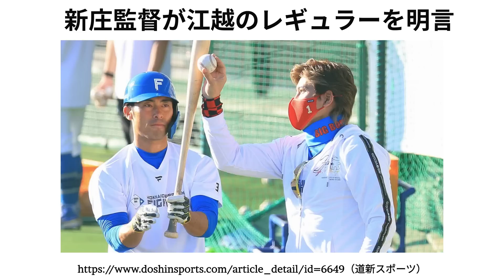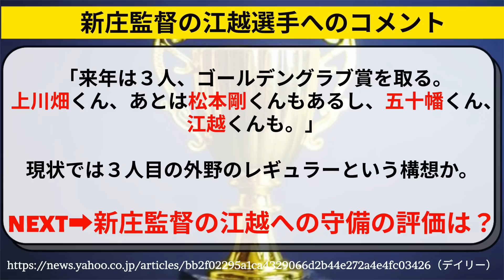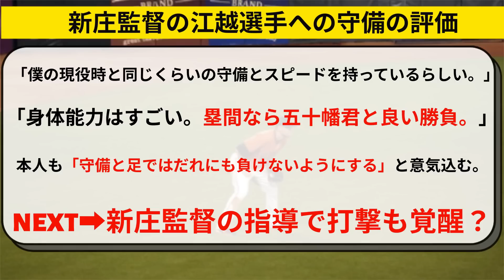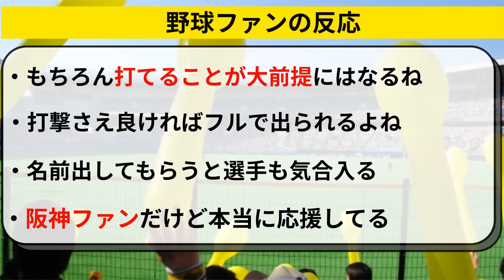新庄監督、江越大賀のレギュラーを明言。外野は松本剛と五十幡の３人【北海道日本ハムファイターズ】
北海道日本ハムファイターズの新庄監督が、江越大賀選手のレギュラーを実質的に明言した形となった。松本剛と五十幡亮汰、上川畑大悟の名前も挙がった。ゴールデングラブ賞獲得なるか。